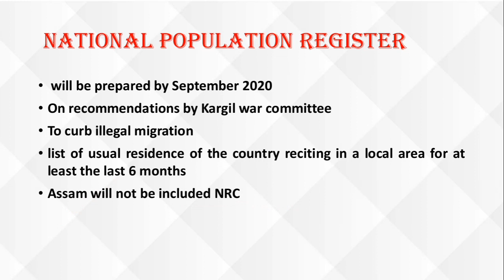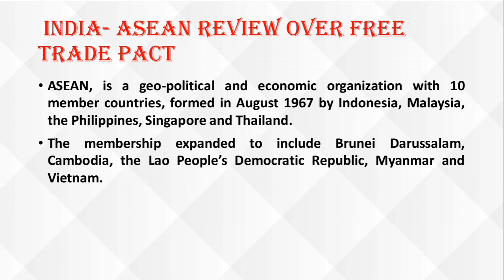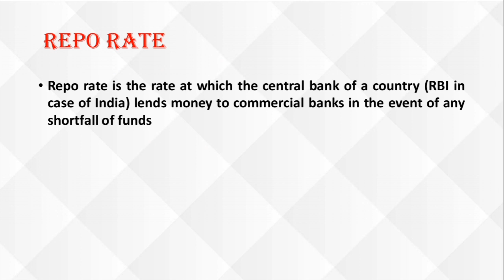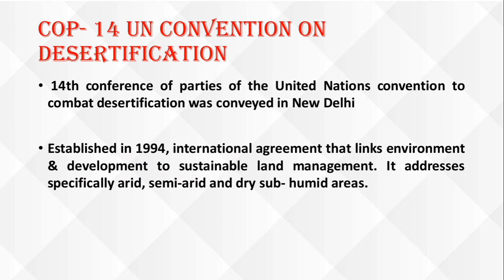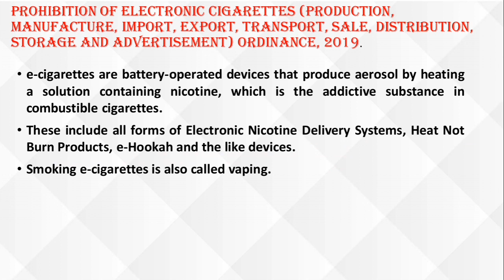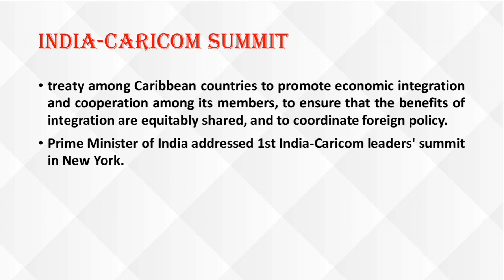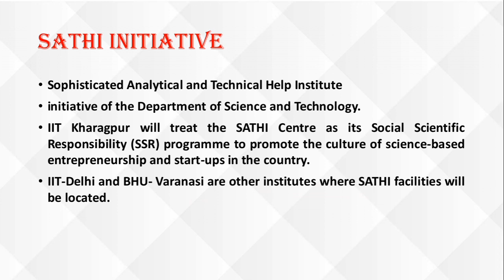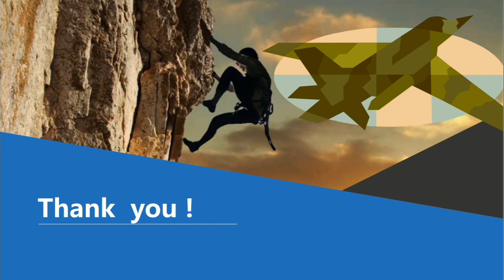( Part-1) Cds 1 2020 Current Affairs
Hello everyone,
This series is targeting CDS/AFCAT 1, 2020.
CURRENT AFFAIRS are indispensable part of preparation.

This will cover all imp. updates including one liners and background behind.
This complete information is highly predictable in upcoming exams.

PDF is available in our POP2021 BATCH.
Each and every candidatewillbe
provided with their personal
counseling, previous record
analysis and personalised
guidance.
Lessons will be provided in form
of video lessons,group chats,
notes, revision and instant
feedback system.
This online course will be having
assignments, materials with
in-depth analysisof all component
of exams.
At the end of every month,a mock
test will be provided and followup
will be taken to boost your
performance.
"OUR AIM IS TO MAKE YOU
ACHIEVE EXPONENTIAL POWER
GROWTH."